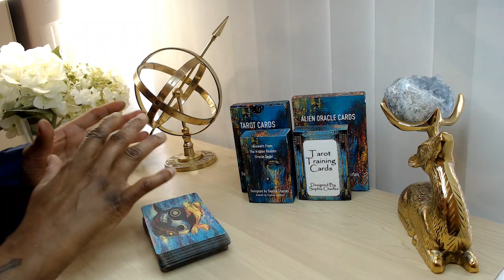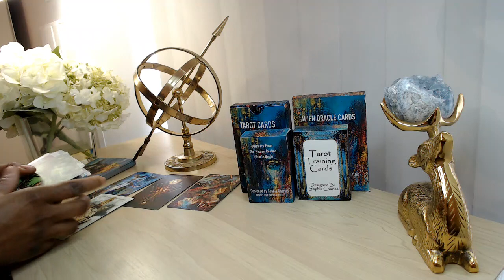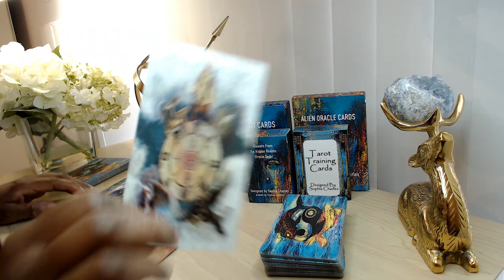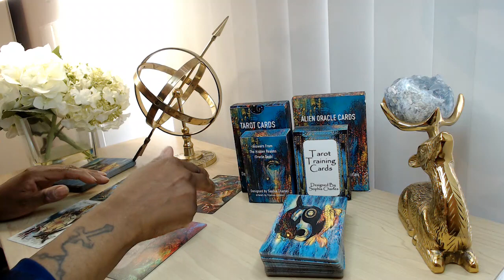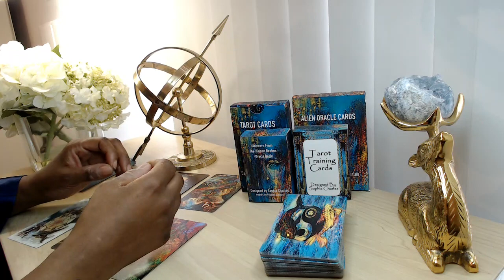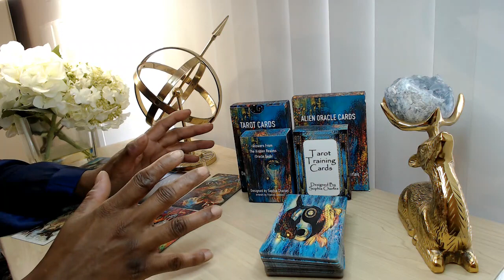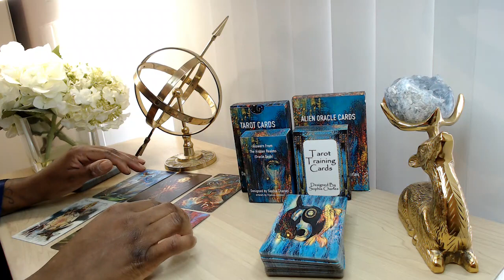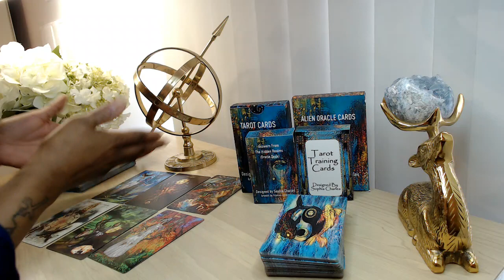CANCER TAROT LOVE READING ❤️ I'm leaving This Commitment To Commit To You 😍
👇📖✏️***PROGRAMS***📖✏️👇
📍Confidence Program
🖍Confidence & Anxiety Program by Sophia Charles £40

Monday:  Fire Signs (Aries, Leo, Sagittarius)
Tuesday: Earth Signs (Taurus, Virgo, Capricorn)
Wednesday: Water Signs (Pisces, Cancer, Scorpio)
Thursday: Air Signs (Gemini, Libra, Aquarius)